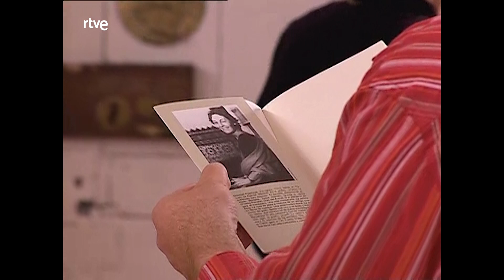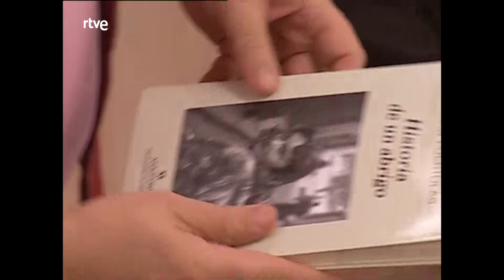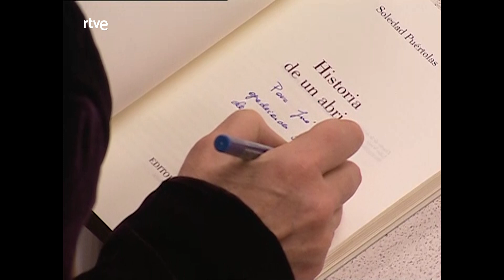Relleno de pasta - Vamos a cocinar con José Andrés | RTVE Cocina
José Andrés nos enseña a preparar ¡relleno de pasta!